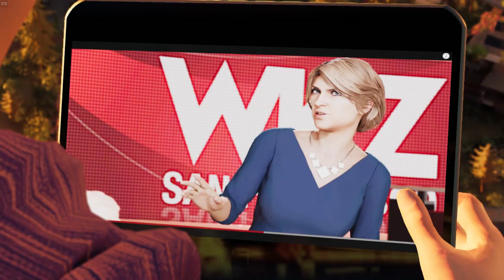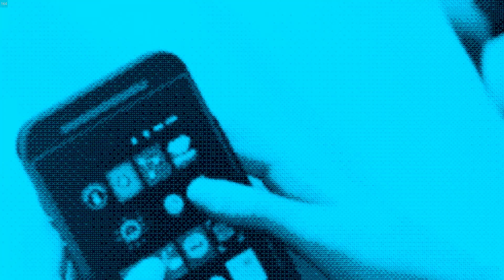Watch Dogs 2 2019 10 23 00 05 13 02